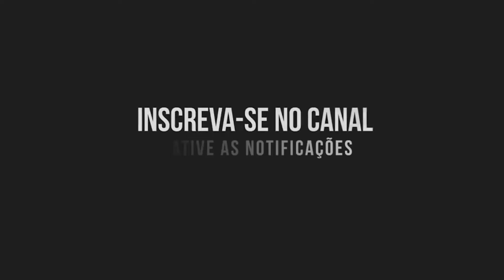[F1 22] MODO CARREIRA #16: Um foguete nas mãos e uma estratégia que deu muito certo!